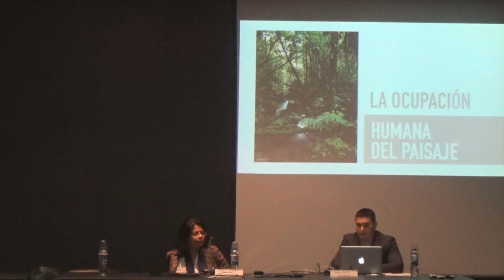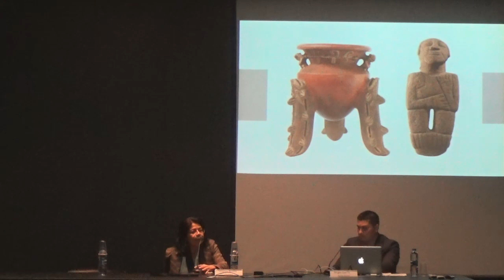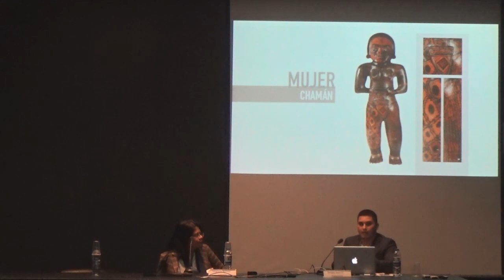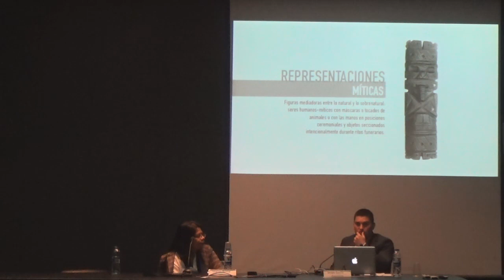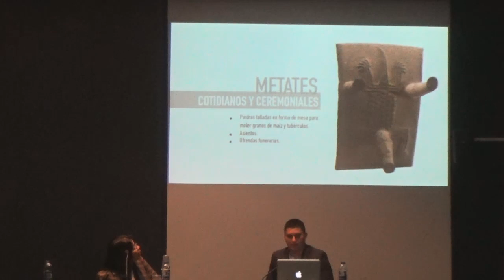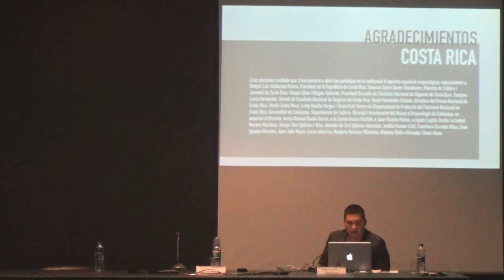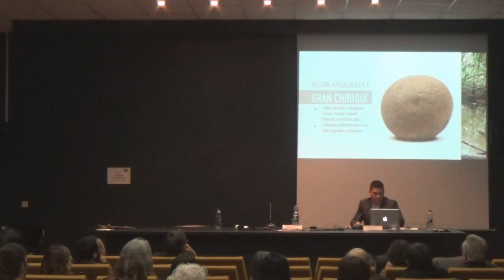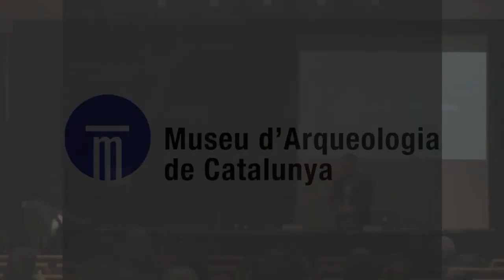Conferències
"Xamans i esperits", a càrrec de Virginia Novoa (Museo del Jade y de la Cultura Precolombina del Instituto Nacional de Seguros)